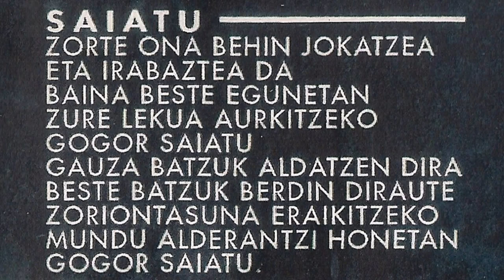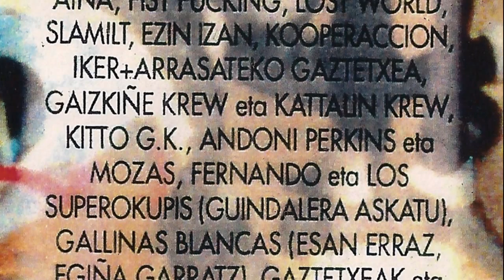GAIZKIÑE - Saiatu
Gaizkiñe Andoaindarrak ziren. Lehen "Gallinas blancas" deitzen omen ziren baina izen hori orain maketa honetako abesti baten izenan geratu zen. Beraien lehenengo maketa izan zen ta 1998 urtean grabatu zuten Andoaingo Ast!-Krust estudioan. Taldea osatzen zuten Txutxo (bateria), Kulu (baxua) eta Sani (kitarra eta ahotsa). Sani EZIN IZAN eta 30% taldeetan egon zen eta taldeko beste kide bat CERDOS KOMPASES taldearen azkenengo hurratzetan.